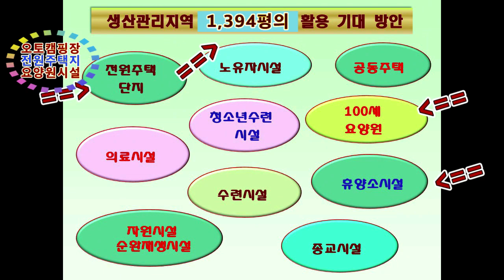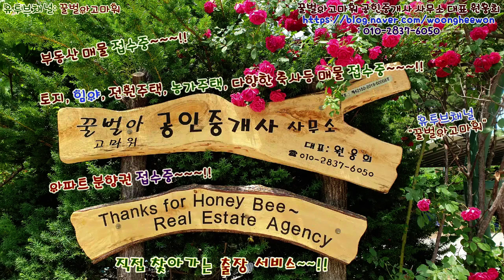1급수 삼산천과접한 오토캠핑장 전원주택지 요양원시설 토지 1,394평 매매(Thanks for Honeybee the real estate Agency in Korea)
꿀벌아고마워 공인중개사 사무소 유투브채널 강원도 강릉시 연곡면 퇴곡리의 오대산 국립공원으로부터 1급수 삼산천과접한 오토캠핑장 전원주택지 요양원시설 토지 4,608 제곱미터(1,394평)을 총매가 매매